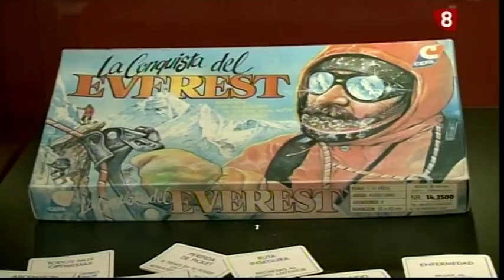Montañas, nueva exposición del Museo de la Evolución